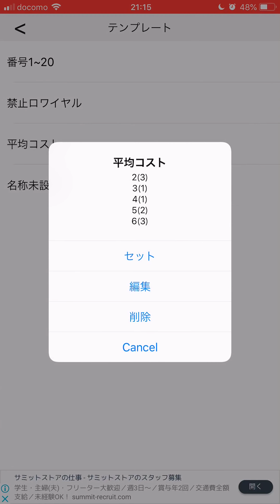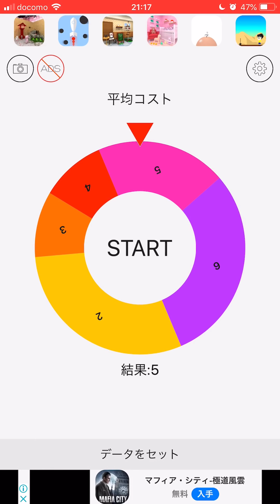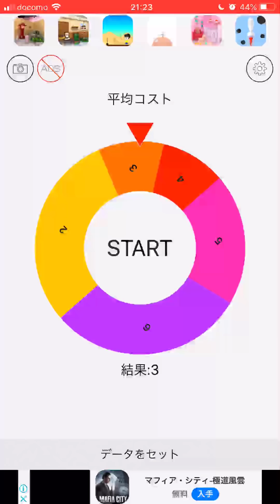【クラロワ】ルーレットで使えるコストを決める！！運に全てを任せた結果…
喋りメインの動画ですが見て頂けるとテンション8倍で喜びます( ´_ゝ`)

■日記
変則クラロワ回です。
俺が勝てる日は一体いつ来るのか…？地球が滅びるのが先か、俺がクラロワで勝つのが先かと、ある種のチキンレースが始まっております。端的に申し上げると、勝たしてください、何でもするから( ´_ゝ`)